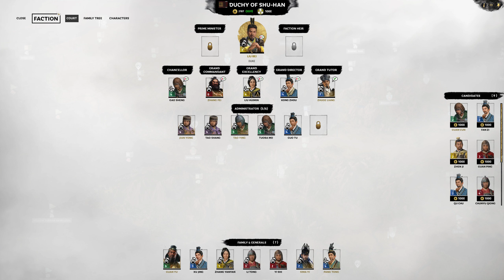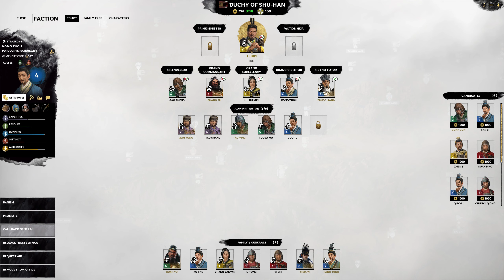Total War: Three Kingdoms - Liu Bei - Romance Campaign #30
In this let's play, I'll be playing as Liu Bei, who is part of the coalition category in Total War: Three Kingdoms. Many thanks to Creative Assembly who provided me with early access to the game.

Total War: Three Kingdoms is a strategy game (mix of turn based on the campaign map, and real-time during battles) made by Creative Assembly. As a player, you take control one of the 12 factions, and have to wipe out the rest in order to unify China.

► ThePrussianPrince's channel is all about gaming. You can find videos of grand strategy and RTS games mainly, played in singleplayer or multiplayer, and commentated. There is plenty of gameplay to be found, as well as guides teaching the mechanics of games.